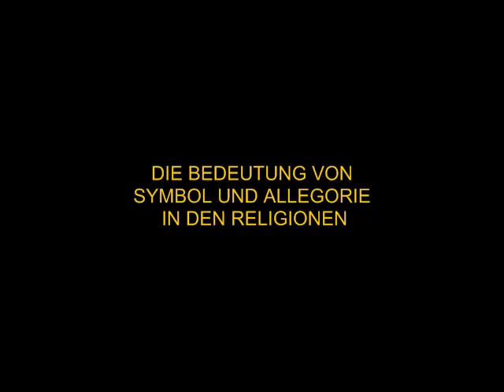DIE BEDEUTUNG VON SYMBOL UND ALLEGORIE IN DEN RELIGIONEN Teil1